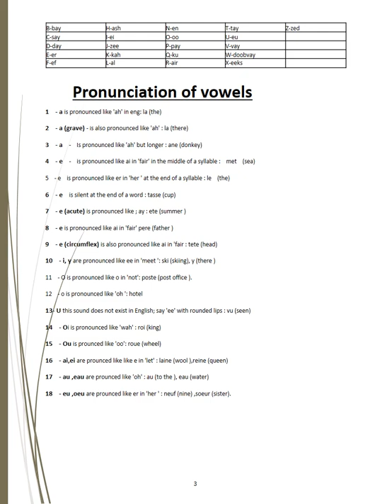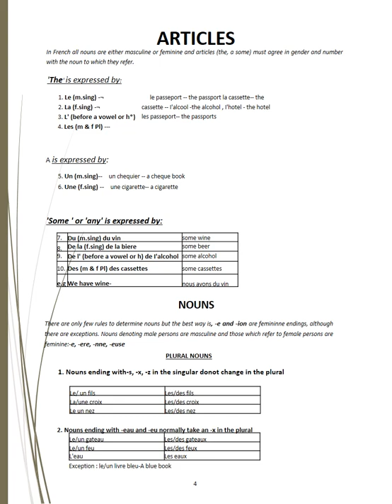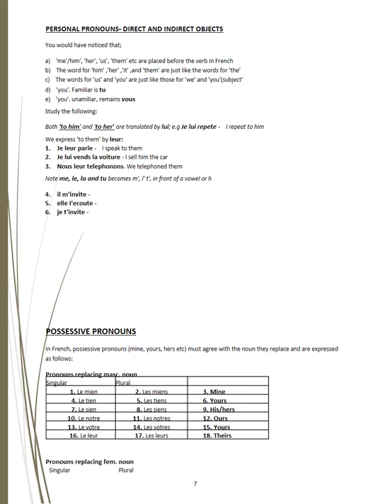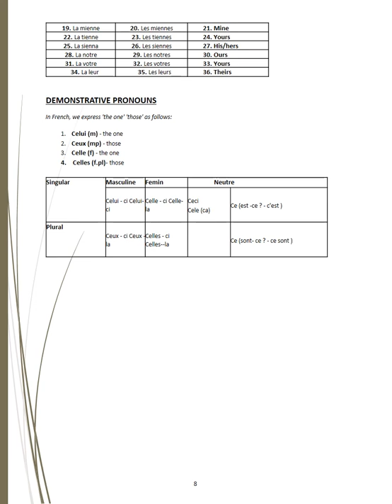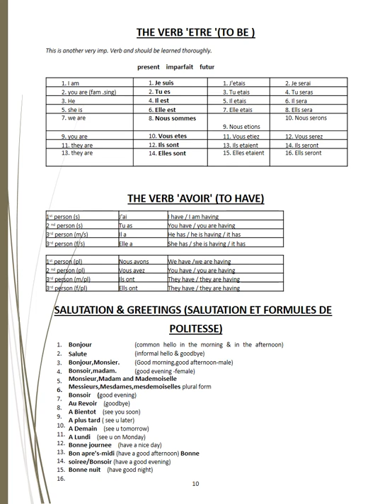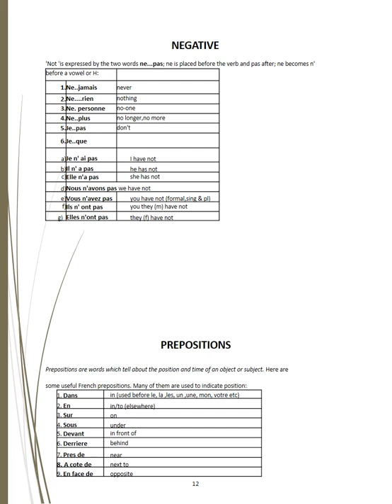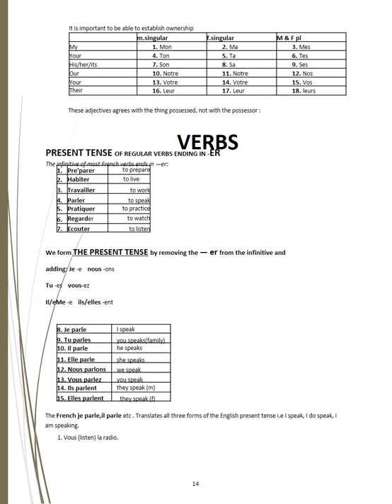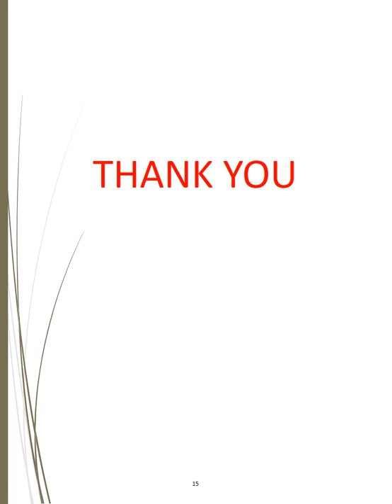FRENCH NOTES FOR ICSE IGCSE CBSE SYLLABUS